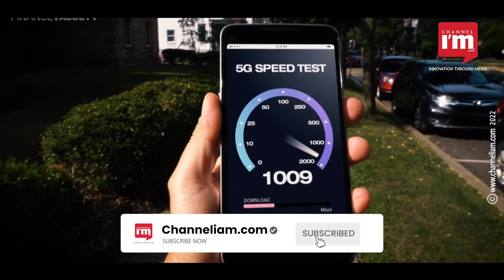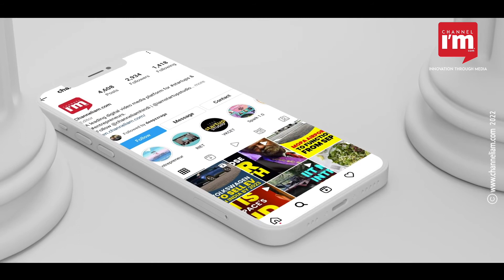How will 5G reshape your life? | Features of the Fifth-Generation Mobile Networks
As India is gearing up for the launch of 5G, people are quite excited about the features of the fifth-generation mobile networks. How is it going it change your life? Here are a few pointers.

Of course, the highlight of 5G is its higher speed. With 5G, you can download up to 10 GB per second. This is much faster than the current speed of 4G in India. For instance, a 5 GB movie can be downloaded in 35 seconds using 5G. If you are using 4G, it will take 40 minutes.